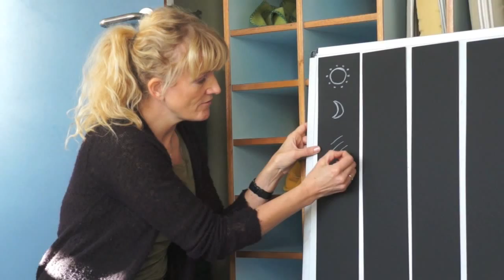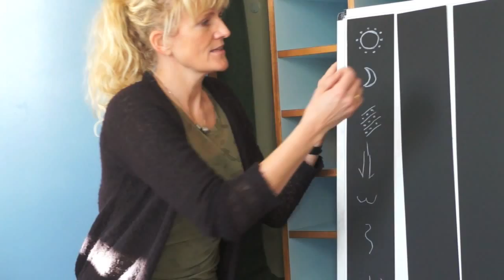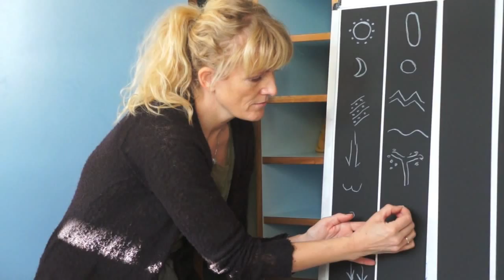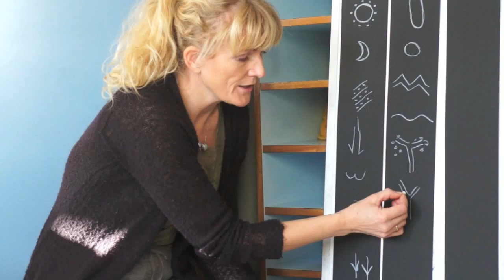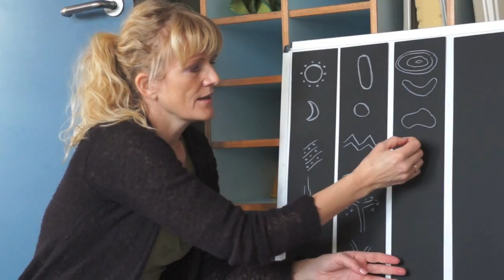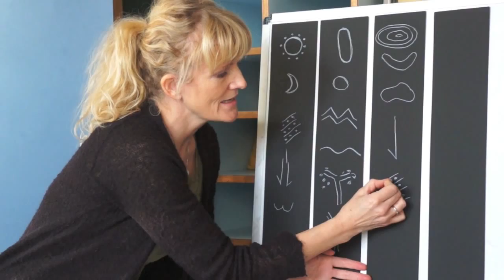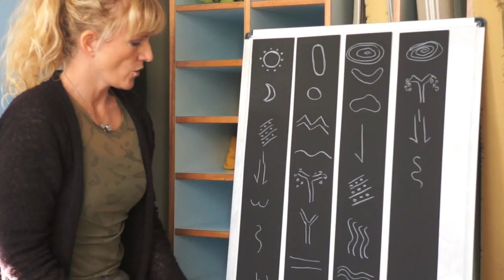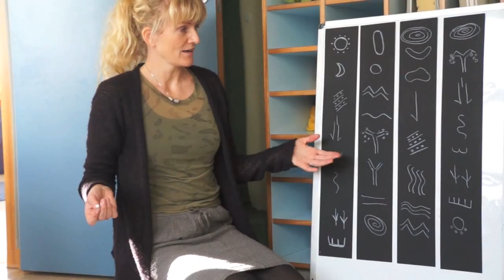Frumbyggjasaga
leikuradbokum.net
Ingibjörg Ásdís Sveinsdóttir